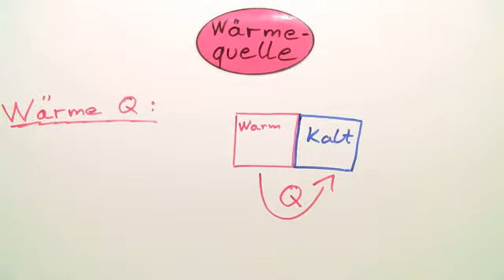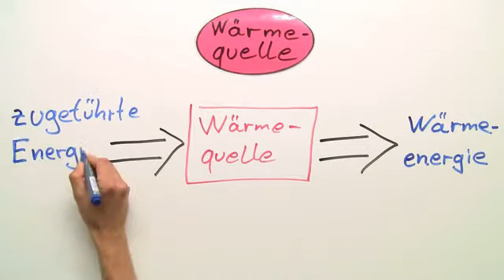Was ist eine Wärmequelle? | Physik | Wärmelehre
Das komplette Physik-Video zum Thema Leistung und Wirkungsgrad findest du

Inhalt:
"Leistung Wirkungsgrad"
"thermische Energie"
"Wärme"
"Energie"
leistung wirkungsgrad berechnen

Dieses Physik-Video zum Thema Wärmeübertragung gehört zum Themengebiet "Wärmelehre".